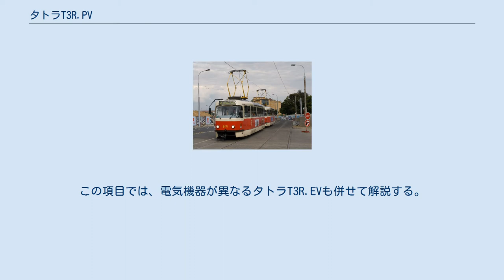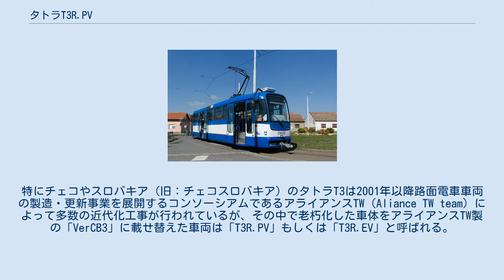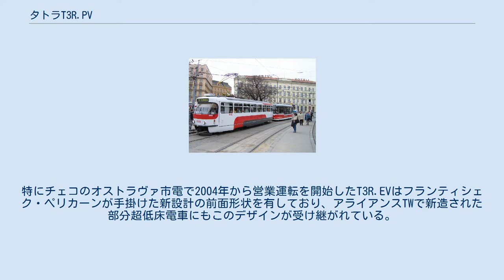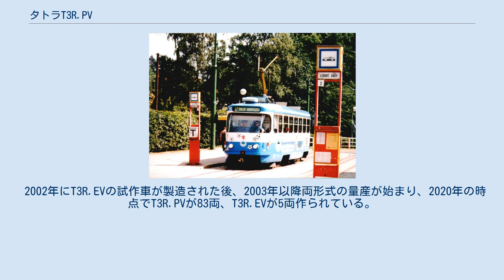タトラT3R.PV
タトラT3 」 タトラT3R.PV タトラT3R.PVは、チェコやスロバキアなど世界各国の路面電車で使用されている電車の1形式。
チェコスロバキア時代に製造された路面電車車両・タトラT3の台車や一部機器と新造車体・電気機器を組み合わせた車両である。
この項目では、電気機器が異なるタトラT3R.EVも併せて解説する。
 1960年にプラハ市電に導入された試作車を皮切りに東側諸国へ向けて大量生産が行われた路面電車車両・タトラT3は、1970年代後半以降車体の修繕や制御装置の交換などの近代化工事が各地で実施されている。
特にチェコやスロバキア（旧：チェコスロバキア）のタトラT3は2001年以降路面電車車両の製造・更新事業を展開するコンソーシアムであるアライアンスTW（Aliance TW team）によって多数の近代化工事が行われているが、その中で老朽化した車体をアライアンスTW製の「VerCB3」に載せ替えた車両は「T3R.PV」もしくは「T3R.EV」と呼ばれる。
 「VerCB3」はアライアンスTWがタトラT3を基に開発した片運転台の高床車体で、前面の大型行先表示装置や左側面の通風孔の有無など一部の差異を除きT3と同じ外見を有するが、顧客からの要望に応じて前面形状や内装、防錆用プライマー塗料の使用など様々な変更に対応している。
特にチェコのオストラヴァ市電で2004年から営業運転を開始したT3R.EVはフランティシェク・ペリカーンが手掛けた新設計の前面形状を有しており、アライアンスTWで新造された部分超低床電車にもこのデザインが受け継がれている。
運転方法についてはT3の足踏みペダルから制御用ハンドルを用いた方式へと変更されている。
 形式の違いは電気機器の差異によるものであり、T3R.PVにはIGBT素子を用いた電機子チョッパ制御方式の「TVプログレス」（TV Progress）が用いられる一方、超低床付随車のVV60LFと連結運転を行う事を前提としたT3R.EVには、出力が増大したかご形三相誘導電動機を有するVVVFインバータ制御方式の「TVユーロパルス」（TV Europulse）が搭載されている。
両形式とも電気機器の製造はチェコのセゲレツ（Cegelec）が手掛ける。
 2002年にT3R.EVの試作車が製造された後、2003年以降両形式の量産が始まり、2020年の時点でT3R.PVが83両、T3R.EVが5両作られている。
T3R.PVがチェコやスロバキアのみならずクロアチア、ロシア連邦にも導入されている一方、T3R.EVは牽引するVV60LFの故障が多発した事や増備計画が部分超低床電車のヴァリオLFへ移行した事により少数の製造に留まっている。
以下の表は、両形式を導入した都市や事業者を示したものである他、備考欄の「新デザイン」はフランティシェク・ペリカーンが手掛けた新設計の全面形状の事である。